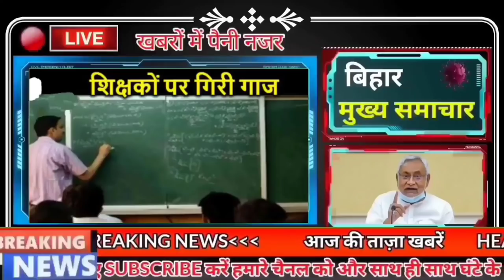Get Bihar news 20th January 2022.Info of Corona Cases in Bihar,Samastipur,Patna,Inter Admit Card.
Get Bihar news 20th January 2022 of all districts in Hindi.Info of Corona Cases Bihar,Omicron variant,Bihar Weather,Nitish Kumar,Samastipur,Muzaffarpur,Inter Exam Admit Card

1. More than 5000 cases of CoronacasesinBihar

According to the information received by the Health Department, a total of 5410 cases have been confirmed in Bihar in the last 24 hours, after which the number of active patients in Bihar has reached 35508, along with this, if we talk about the affected districts, then Arharia 47 in Arwal 66 in Aurangabad 68 in Banka 105 in Begusarai 179 in Bhagalpur 189 in Bhojpur 102 in Buxar 60 in Darbhanga 175 in East Champaran 82 in Gaya 56 in Gopalganj 48 in Jamui 45 in Jehanabad 58 in Kaimur 91 in Katihar 49 in Kishanganj 86 in Lakhisarai 11 in Madhepura 131 in Madhubani 64 in Munger 159 in Muzaffarpur 333 in Nalanda 104 in Nawada 36 in Patna 1575 in Purnia 248 in Rohtas 72 in Saharsa 148 in Samastipur 349 in Saran 142 in Sheikhpura 10 in Sitamarhi 71 in Sheohar In 30, 89 cases have been confirmed in Siwan, 90 in Supaul, 41 in Vaishali, 142 in West Champaran, apart from this, the report of 41 samples from other states has also come positive, while in the last 24 hours of the last day, a total of 156659 samples were tested, while this During this, 5809 patients recovered and returned home. have returned.
2. Today in Bihari identity we will talk about Jankivallabh Shastri
3. Now drinkers should be careful
4. Nitish government will recruit in the seventh phase immediately after the sixth phase
5. Bihar Board Inter Exam Admit Card Released
Bihar Board has issued the admit card for the Interadmitcard2022, under which the students who are going to appear in this examination can take their admit card from today. Let us inform that the admit card will be uploaded on the committee's website inter22.biharboardonline.com from today till January 31. In this stipulated time you have to take the admit card.

6. Get character certificate made online from this site in Bihar
7. This company will install 20000 ATMs in many states including Bihar

8. Westerly wind increased Kankani across

9. Opposition to the decision of election of Mayor and Deputy Mayor continues in Bihar
10. UP-Bihar border will be closely monitored and rivers will also be patrolled
11. The treasury of the Bihar government will be filled with this, the black hill of the district
12. Bumper employment opportunities in Bihar with Kaithi script
13. Information about the Civil Surgeon of Patna being vaccinated five times came to the fore
14. LJP leader Rajendra Singh now returns home
15. Bihar Congress has now come forward on the issue of Emperor Ashoka
16. BJP told JDU to stay in dignity, now JDU has told SanjayJaiswal to be ignorant
17. Now easily change your Aadhaar number sitting at home

18. Rohit Sharma was surprised to leave the captaincy of ViratKohli
19. Today's date is recorded in the history of India due to many reasons
The Mughal emperor Akbar entered the Abhed Fort of Asirgarh in 1601. Freedom fighter Netaji Subhash Chandra Bose left Calcutta for Germany in 1941. Randhir Singh, the general secretary of the Indian Olympic Association, resigned from his post in 2009. Hindi litterateur Rangeya in 1923 Birth of Raghav. Birth of Javed Akhtar, lyricist and screenwriter of Hindi films in 1945. Jyoti Prasad Agarwal, a film producer, famous litterateur and freedom fighter from Assam, died in 1951. India's famous Marxist politician Jyoti Basu died in 2010.
20. Now let's know what were the prices of bullion market and petrol diesel

21. RJD also showed trouble due to farmers not getting fertilizer
22. Prohibition of Liquor in Bihar